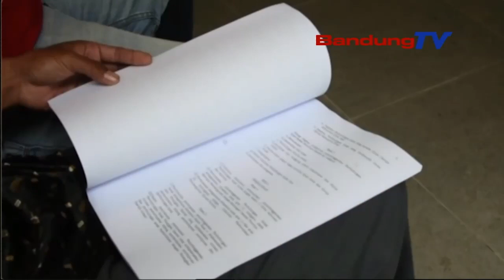ANGGOTA DPRD PROVINSI JABAR DAPIL XII SOSIALISASIKAN PERDA PROVINSI JAWA BARAT NOMOR 3 TAHUN 2021